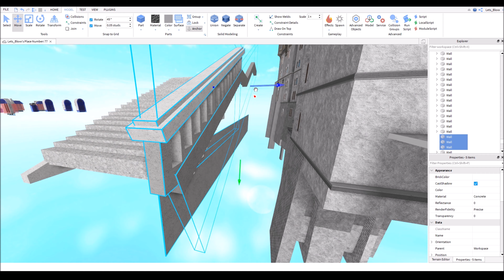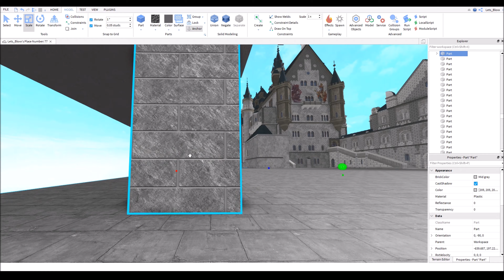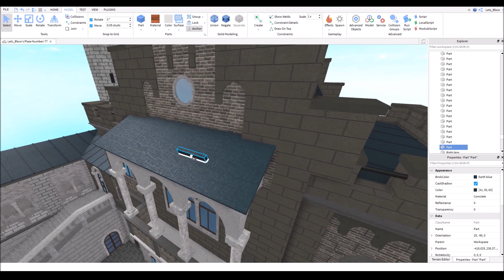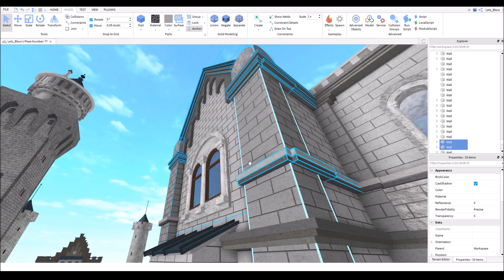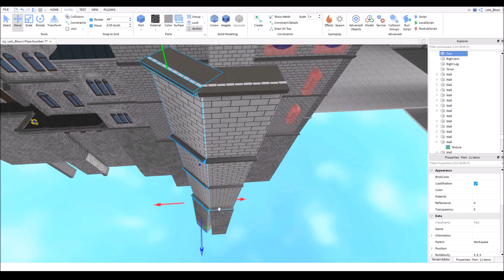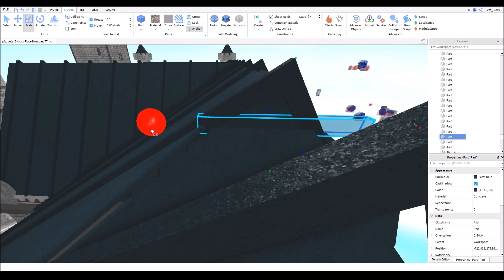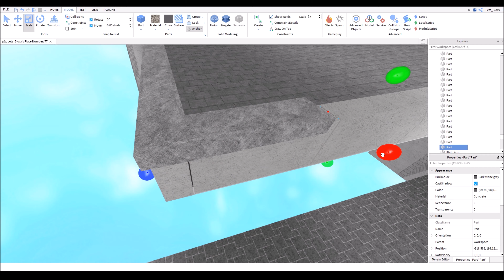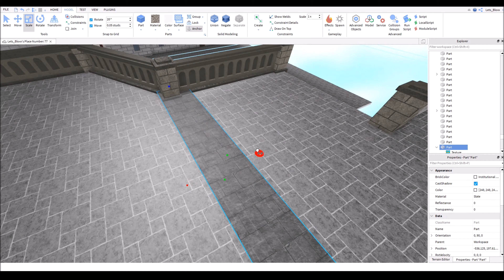ROBLOX STUDIO SPEED BUILD / Neuschwanstein Castle #8/10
If you have any Ideas what I can build, write it down below in the comments please.

Textures/Decals:

Brick texture : 27690789
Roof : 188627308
Window : 30264239

Magic Moment, Evil Forest Day, and Evil Forest Night composed by Jason Hayes.

Moonglade and Barrow Dens composed by Russell Brower.

Temple of the Moon composed by David Arkenstone.

Cursed Land composed by Derek Duke.

3 hours of building in this Video.